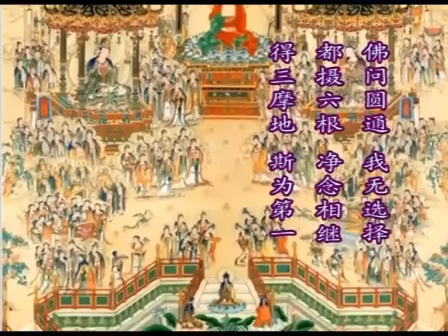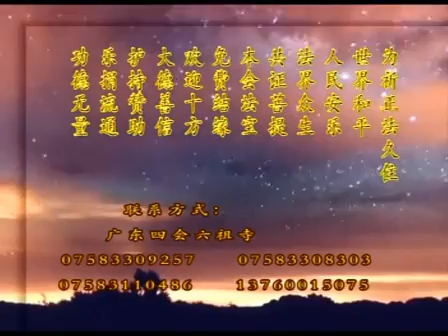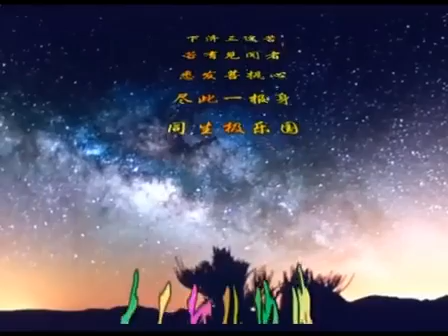大願法師《大勢至菩薩念佛圓通章》-6